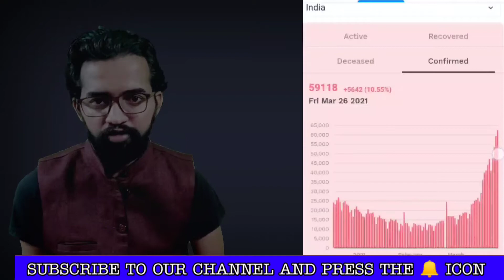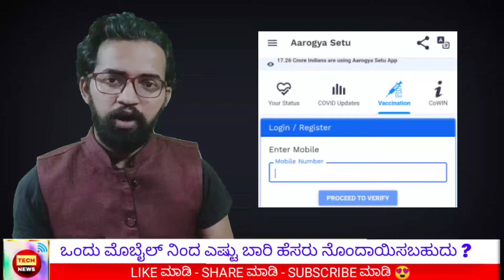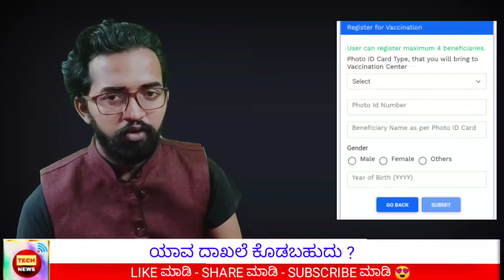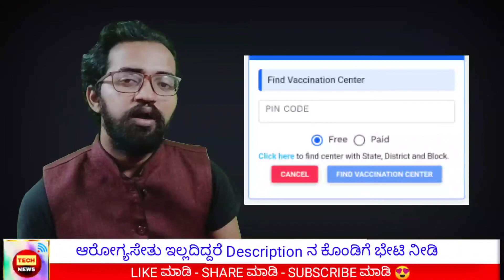HOW TO GET COWIN VACCINE ? | VACCINATION PROCEDURE EXPLAINED IN KANNADA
Edit- X symbol replaced by Delete Smiley.

Follow the Procedure and after checking click on Schedule VACCINATION Click on Hospital select Forenoon or Afternoon Option.

You will get confirmation message immediately
And visit the day which you have been selected.

If you don't have AROGYASETU app

More than 6 Crore people taken COWIN VACCINE

VACCINATION Messages

First Message

Dear Abhishek, you are successfully registered for COVID vaccination. Ref. ID: 193xxcxxxxx. Helpline 1075, cowin.gov.in

Second Message of you select Hospital

Dear Abhishek, Your vaccination is scheduled for XX-03-2021 Forenoon at Kaup PHC  . - CoWIN

You will get Cancellation message if anything went wrong

Dear Abhishek, scheduled vaccination on XX-03-2021 is cancelled, Inconvenience is regretted. Reschedule on cowin.gov.in

Sound Credit